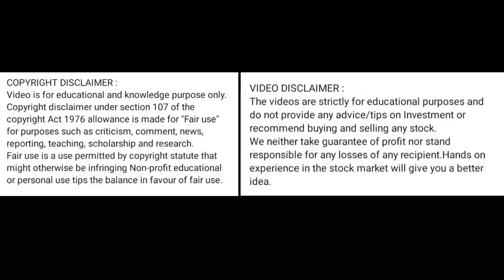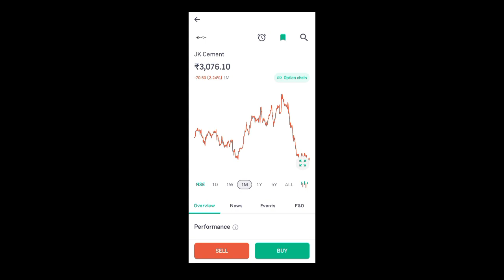jk cement share news today l jk cement share price today l jk cement share latest news today